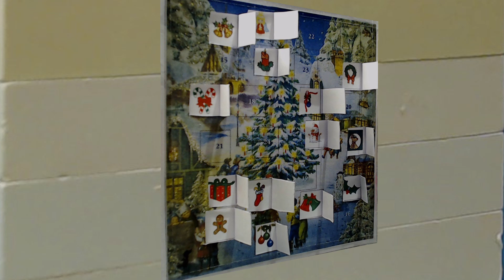Brickboard Adventskalender 2021 Fluch 14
Ein Hexen-Fluch vom letztjährigen Weihnachtsabenteuer klebt noch an Peter wie die Schokocreme am Buttermesser.  Den wird er nicht so schnell los...

Be careful what you wish for, Peter.